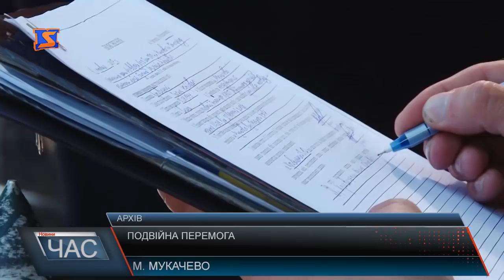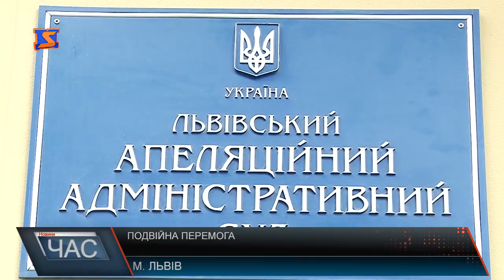Виграв апеляційний суд проти муніципалів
Неодноразово ми розповідали про історію мукачівського підприємця Івана Лендєла, якого працівники,ще тоді,муніципальної поліції звинуватили у незаконному розміщенні реклами на магазині і в порушенні правил благоустрою міста. Невдовзі чоловік подав позов проти виконкому до Мукачівского міськрайонного  суду, і виграв його. Все ж міська влада вирішила оскаржити рішення суду першої інстанції і подала на апеляцію.У Львівському апеляційному адміністративному суді муніципальну міліцію захищала тільки головний спеціаліст юридичного відділу міськвиконкому Іванна Савицька. В апеляційному суді це питання розглядали недовго. Заслухавши сторони, відтак обговоривши наслідки розгляду справи,колегія суддів постановила наступне. За словами Володимира Міхаліна, другого рішення згідно із законом про правила благоустрою (а не правилами) і не могло бути, адже сьогодні Мукачівська муніципальна міліція не вповноважена складати протоколи, а адмін. комісія відтак накладати штрафи. Нагадаємо, підприємця Івана Лендєла муніципальна міліція хотіла оштрафувати на 830 грн за нібито незаконне розміщенні реклами на магазині. І здавалося б легше сплатити штраф та забути про цю справу, а не відстоювати свої права як пан Іван протягом 8-ми місяців. Але підприємець радить усім не здаватися. Ймовірно у цій скандальній справі за участі підприємця та муніципалів можна поставит крапку. Все ж  ймовірно справа дійде і до Касаційного суду. Але, підприємці кажуть, правда є на цьому світі.